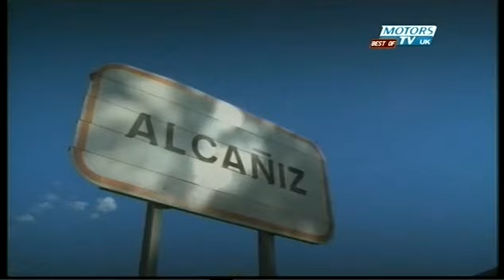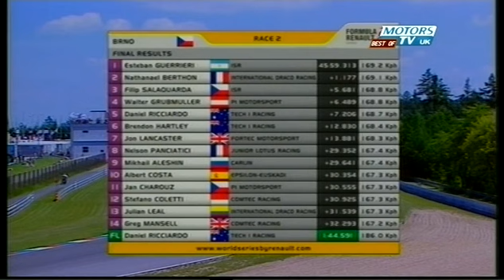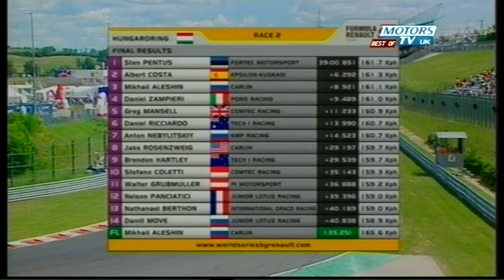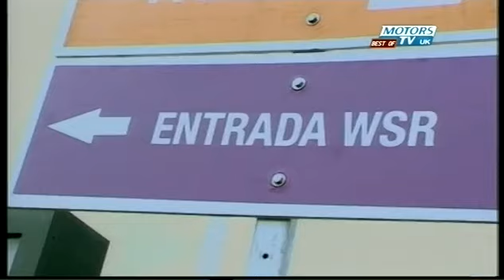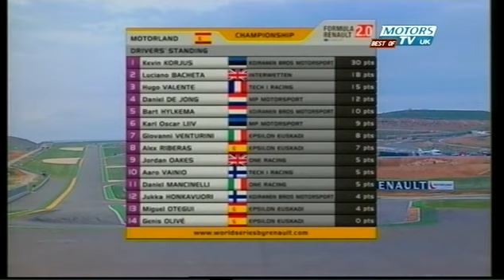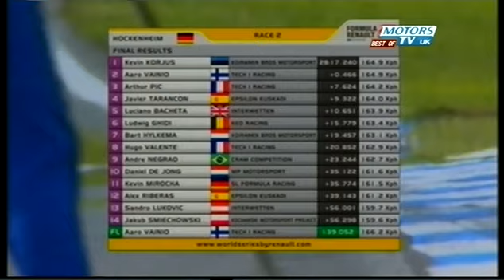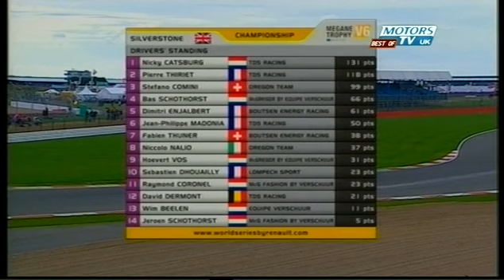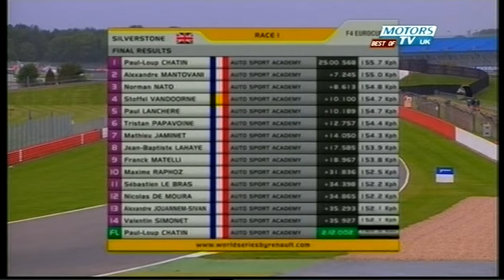2010 World Series By Renault Season Review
MotorsTV Review of the 2010 World Series By Renault season.

(00:00) - WSBR 3.5 Review.
(1:08:23) - WSBR 2.0 Review.
(1:53:42) - Megane Trophy Review.